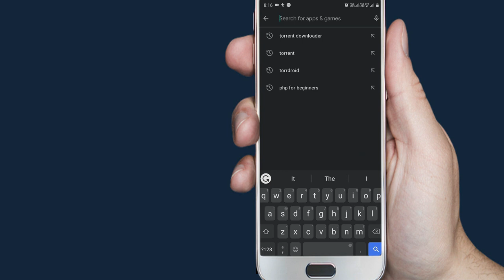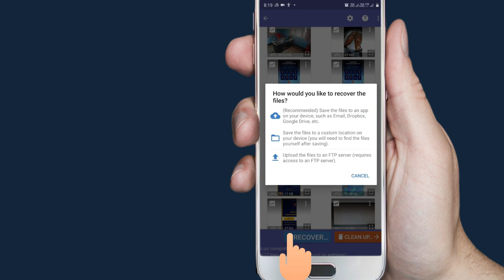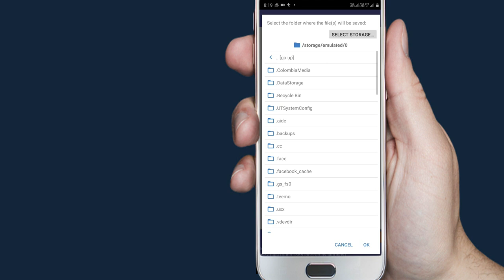Recover Deleted Photos from Your Android Phones! 👌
Dear Friends, In this video, we covered How to recover deleted photos from android gallery.
If you are accidentally deleted photos on your android phone, or if you want to restore permanently deleted photos, this video helps you to recover the all photos from your android phone.

In the following method, we have used a third-party App called Disk Digger which helped us to recover deleted photos.

3. How To Fix wifi is not Connecting and Not Working on my laptop windows 10